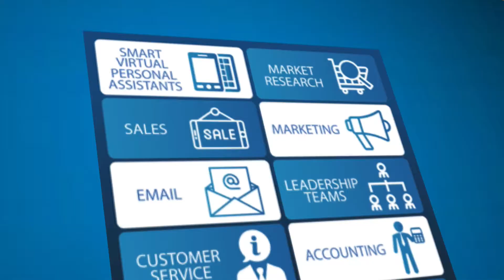New Book on Artificial Intelligence - Why I wrote it and What You can Learn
New Book on Artificial Intelligence - Why I wrote it and What You can Learn. In this video I cover several things related to artificial intelligence and how it will change your live.

Did you know that artificial intelligence (AI) is changing our world faster than we can imagine?

Try to envision all the mind-boggling benefits of a world where AI can help us to enjoy almost every area of our lives. This world will be a reality in the very near future, but along with the benefits will come new challenges as well.

AI will impact every area of our lives, in some ways that we can’t even predict, whether we like it or not.
This book is divided into ten chapters:

Chapter I: Introduction to Artificial Intelligence
Chapter II: How Artificial Intelligence Is Changing Many Industries
Chapter III: How Artificial Intelligence Is Changing Business Processes
Chapter IV: Chatbots and How They Will Change Communication
Chapter V: How Artificial Intelligence Is Changing the Job Market
Chapter VI: Self-Driving Cars and How They Will Change Traffic as We Know It
Chapter VII: Robots and How They Will Change Our Lives
Chapter VIII: Artificial Intelligence Activities of Big Technology Companies
Chapter IX: Frequently Asked Questions and Answers About Artificial Intelligence – Part I
Chapter X: Frequently Asked Questions and Answers About Artificial Intelligence – Part II